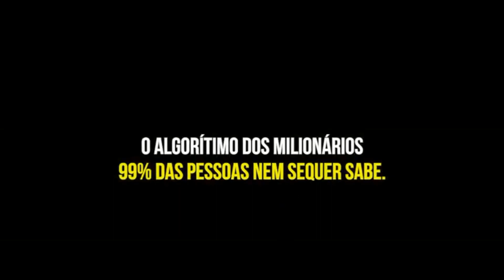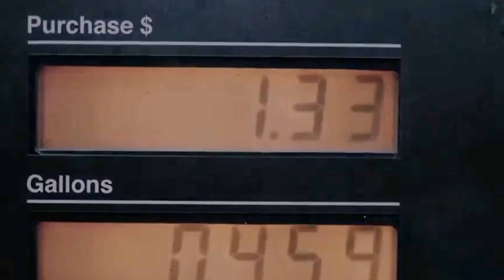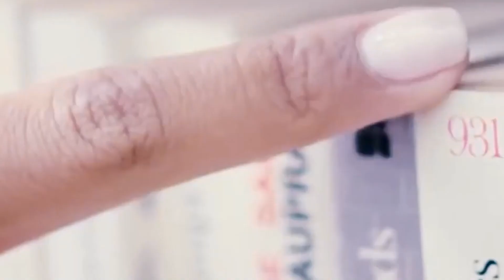THE SECRET THAT WILL MAKE ALL YOUR DREAMS COME TRUE! POWERFUL!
in this video Cláudio Duarte brings many words that can motivate you and also many that you should follow for your life to improve,